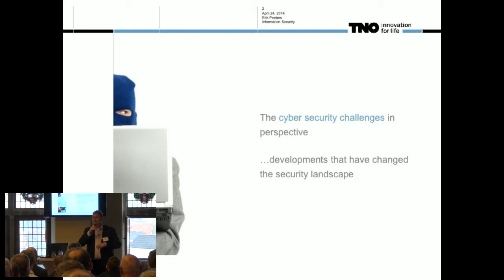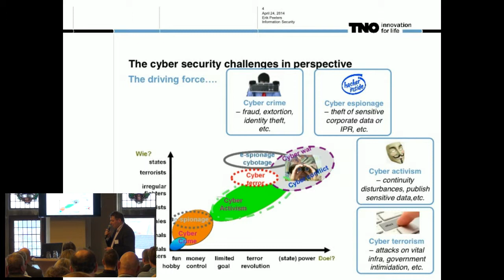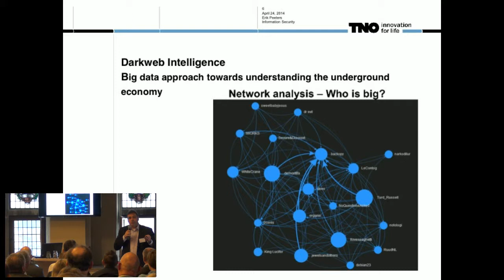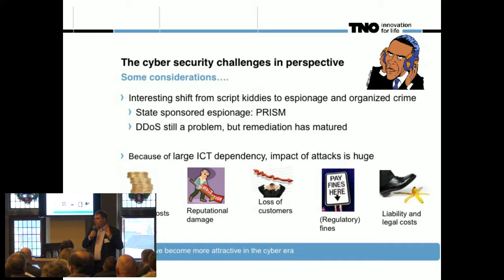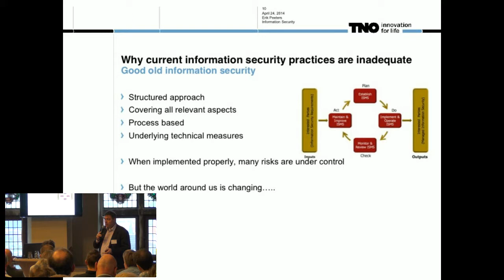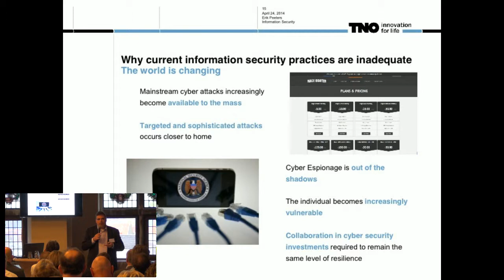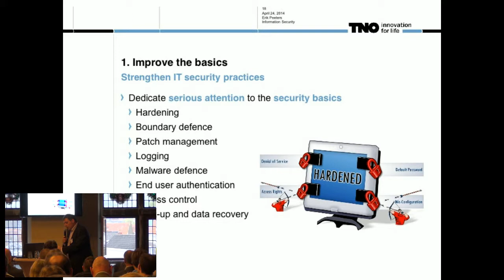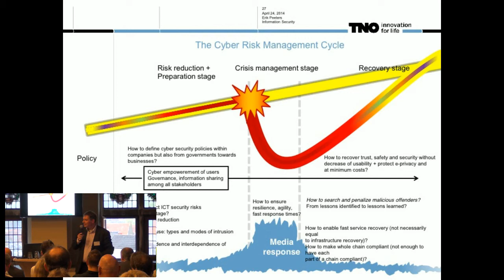24 april 2014 - Wat drijft de ontwikkelingen in cyber security? - Erik Peeters, TNO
In de voordracht zal een aantal antwoorden gepresenteerd op vragen als: Wat drijft de ontwikkelingen in cyber security? Welke ontwikkelingen zien we in de dreiging? Wie draait er op voor de kosten -- direct en indirect? Waarom is de huidige informatiebeveiliging aanpak onvoldoende om deze ontwikkelingen het hoofd te bieden? Waar moet dan wel de focus op liggen? In de voordracht wordt ook ingegaan op recent onderzoek vanuit TNO. Voor een deel van deze vragen zijn er antwoorden, voor een ander deel is het en uitnodiging om mee te denken en te helpen om tot deze antwoorden te komen.